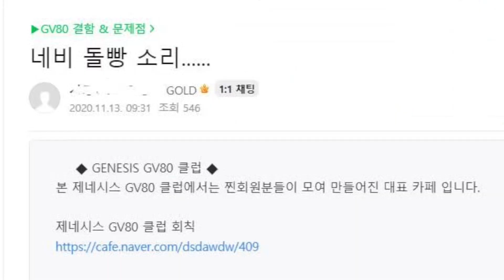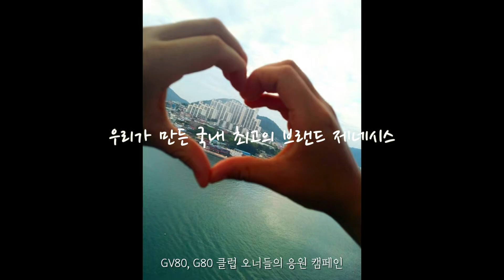2021년 새해 제네시스 브랜드 잘 부탁해 화이팅